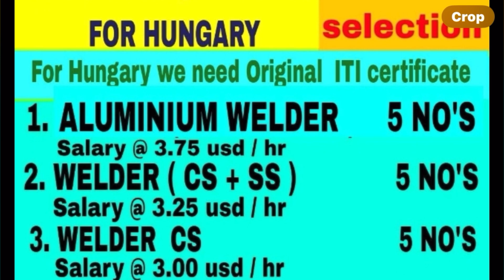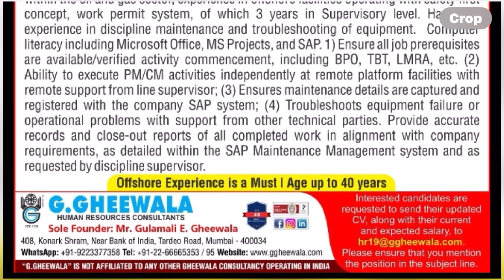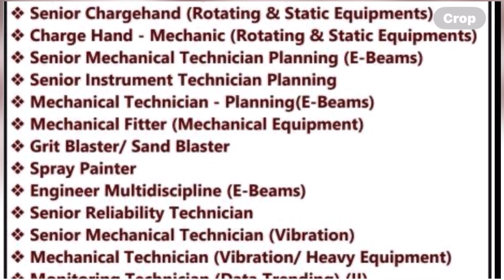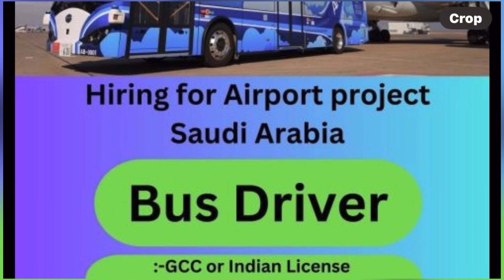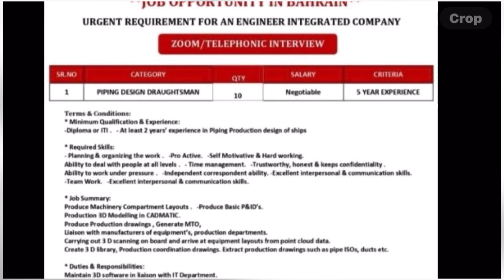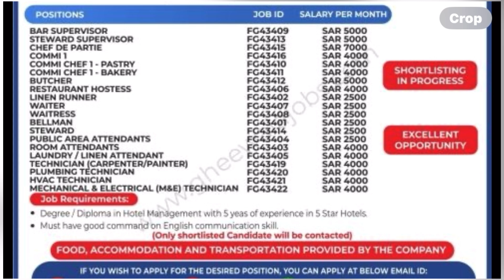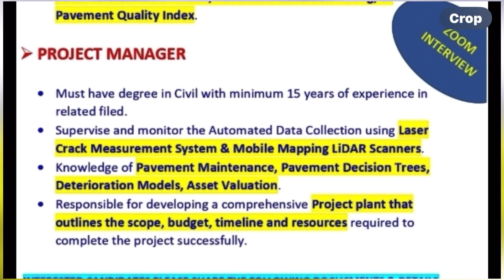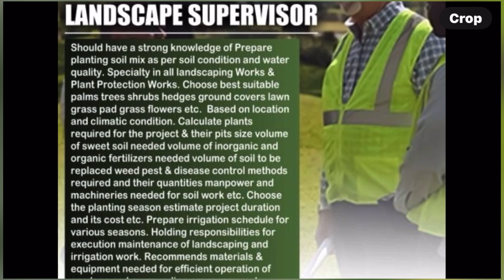रोमानिया का जॉब।यूरोप जॉब।a australia 🇦🇺 Romania 🇷🇴 South Korea 🇰🇷 गल्फ़ जॉब।यूरोप जॉब।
Asia power office Mumbai delhi Dss office delhi
Rk international office delhi
Nd enterprise office delhi
Delhi ka best office gulf job and Europe job ke liye
Europe job Gulf job fresher job free requirements update new europe job

Discription Warn😐

❤️🙏Rohit pandit

Europe job vacancy#Free requirement jobs in gulf countries#Gulf job requirement#Mumbai office gulf job#assignment abroad times today#gulf job vacancy 2023#south korea#top 10 consultancy in india